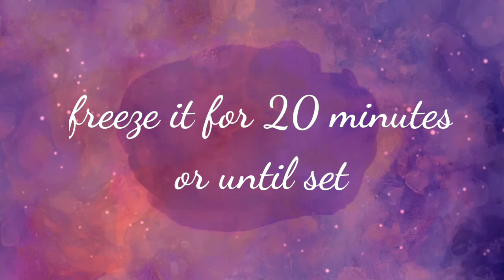🤤🍫 How to make Bounty chocolate bar 🤤// 🤤பவுண்டி சாக்லேட் பார்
hey guys todays video

🤤🍫Bounty chocolate bar 🤤// 🤤பவுண்டி சாக்லேட் பார்

Hey guys hope you are all enjoy this video 😊

By

Mm Sha and kitchen 😊